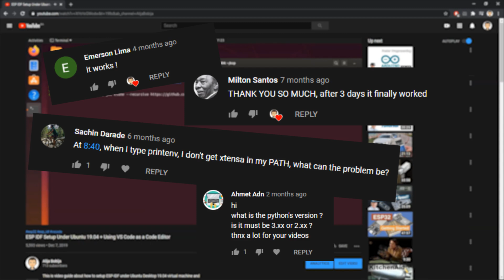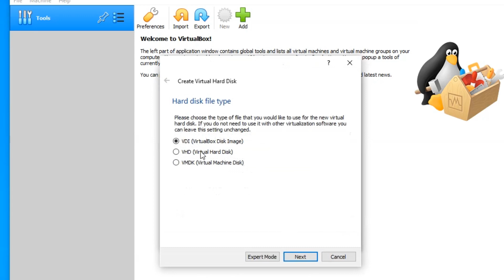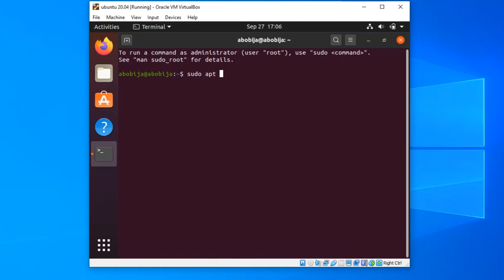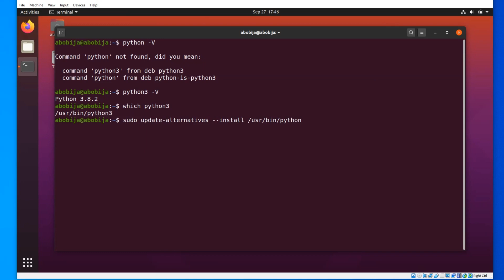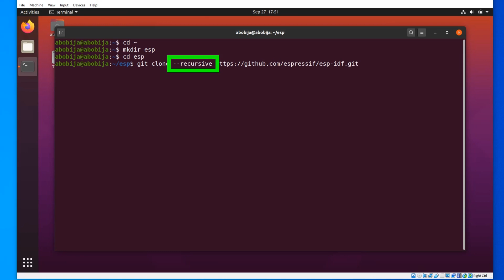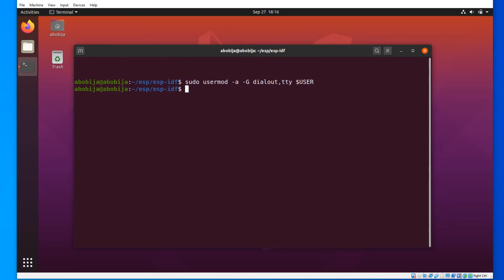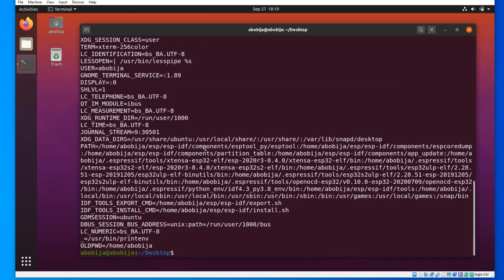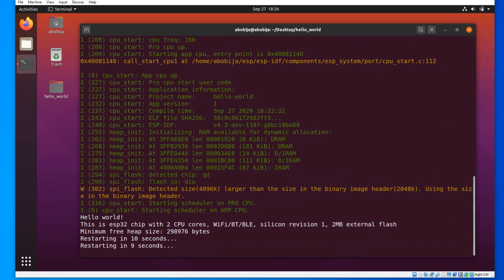How to setup ESP-IDF on Ubuntu 20.04.1 for ESP32 programming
This video is step-by-step tutorial about how to setup ESP-IDF toolchain, compiler and other dependencies on Ubuntu 20.04.1 virtual machine, required for programming ESP32(S2) in C language. If you are beginner, beside of installing ESP-IDF, in this video I will show how you can create new virtual machine (by using Oracle VirtualBox), and how to install Ubuntu on it.

00:00 Intro
01:11 Download Ubuntu
01:56 Create Virtual Machine
03:08 Ubuntu installation
04:34 Change VM window resolution
06:01 Update Ubuntu
06:26 Installing ESP-IDF
13:07 Create (copy example) project
13:48 Build
14:46 Flash
16:12 Outro